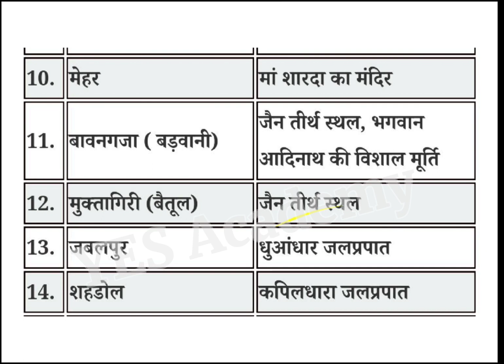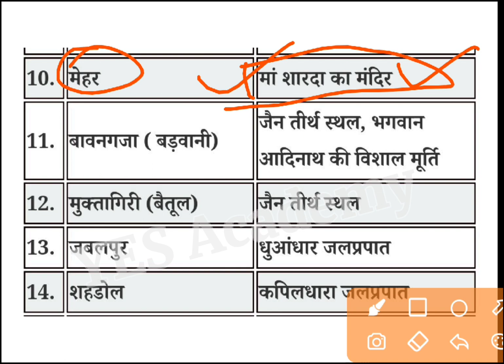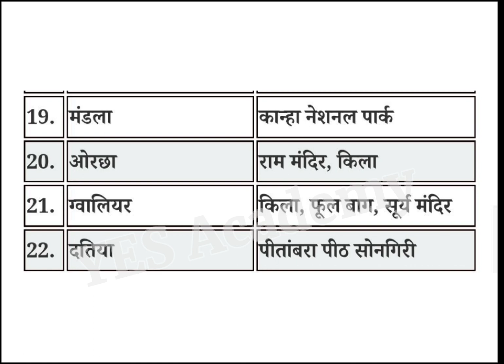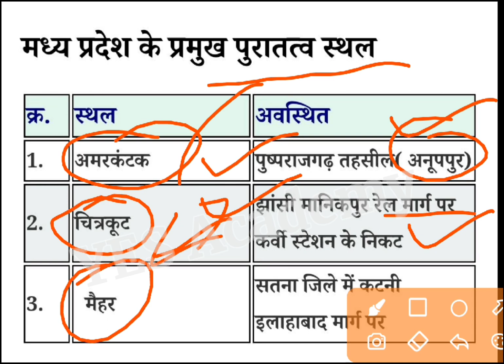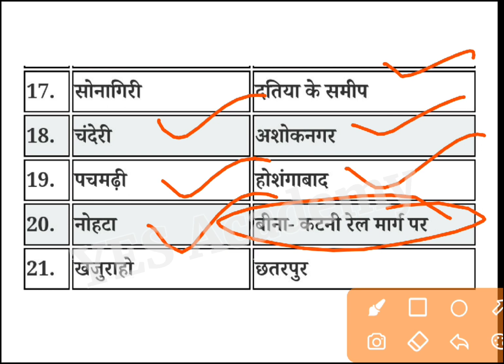Madhya Pradesh Ke Paryatan Sthal || MP GK || मध्य प्रदेश के पर्यटन स्थल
MP KE PARYATAN STHAL | TOURISM IN MP | TOURIST OF MP

✅✅Please Contact Any Query 👇👇
@YES Academy

♻️ Topic Covered In This Video :- ● MP GK - MP TOURISM PLACE TOP QUESTIONS  ● MP GK PARYTAN STHAL   ● MP GK MCQ TEST ● MADHYA PRADESH CURRENT AFFAIRS 2020 ● MP KE GK QUESTIONS  ● MP TOURISM GK  ● MPPSC MP POLICE GK ● MP JAIL PRAHARI GK ● MP DAILY CURRENT AFFAIRS 2020 ● MP CURRENT AFFAIRS TODAY ● MP CURRENT AFFAIRS IN HINDI ● MPPSC CURRENT AFFAIRS ● MP JAIL PRAHARI CURRENT AFFAIRS ● ROYAL STUDY CURRENT AFFAIRS 2020

Yes Academy
madhya pradesh Current Affairs August
Nagendra Sir YES Academy
Winners institute
Deepti Singh academy
MP pariksha